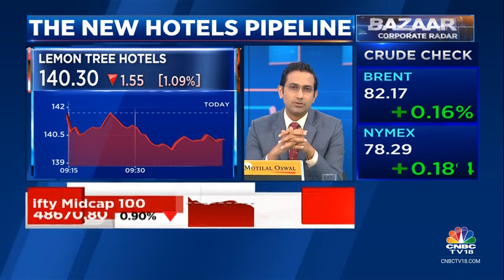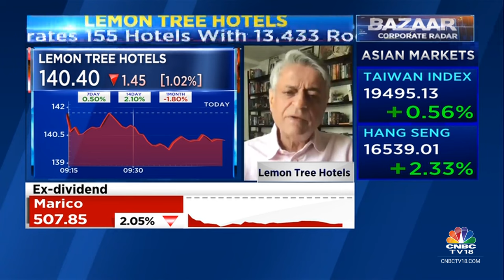Will Open 2,000 Rooms And Sign 3,000 Keys Every Year: Lemon Tree Hotels | CNBC TV18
On CNBC-TV18 | Have an agreement to open a 200-room Lemon Tree Hotel in Ayodhya says Patanjali Keswani of Lemon Tree Hotels. He tells Prashant Nair, Sonia Shenoy and Nigel D'Souza that they will open 2,000 rooms and sign 3,000 keys every year

n18oc_business